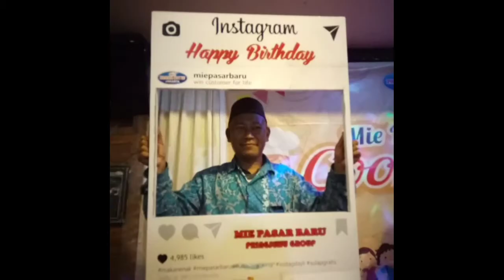MAN 21 Jakarta di Mie Pasar Baru Jogja Seruu Abis Pak Ekoo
More info wedding di Mie Pasar Baru Jogja japri ke mari aj yakk